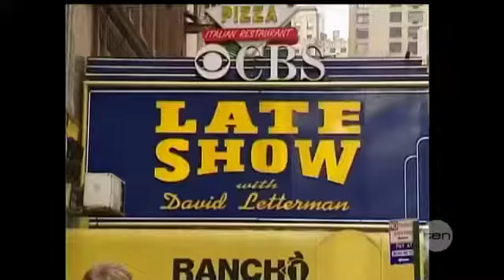On this day | 20th June 2006 | Aussie Geoff Ogilvy celebrates US Open win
On the 20th of June 2006, Australia's newest sporting hero, golfer Geoff Ogilvy, became the toast of New York City after winning the US open.